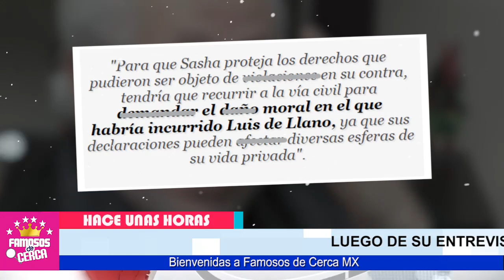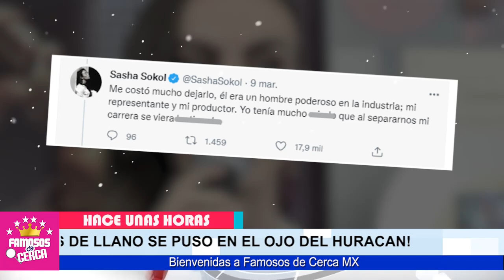⛔📌 ¡ 𝗨𝗟𝗧𝗜𝗠𝗔 𝗛𝗢𝗥𝗔 ! Autoridades de Mexico ( 𝗔𝗖𝗢𝗥𝗥𝗔𝗟𝗔𝗡 𝗟𝗔 𝗖𝗔𝗦𝗔 ) De Luis de Llanos 🔥😱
Luis de Llanos dara Cuentas a Las Autoridades de Mexico Por lo que le Hizo a Sasha y Muchas Mas.

 BIENVENIDOS!!!
chismes de farandula
escandalos
De primera mano
noticias
famosos mexicanos
mexico
el gordo y la flaca
estados unidos
farandula 2021
entretenimiento
farandula mexicana
chismes de famosos 2021
ventaneando
famosos
un nuevo dia
espectaculo
Hoy